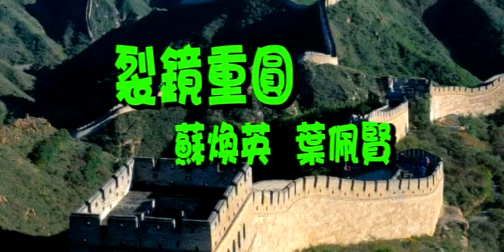裂鏡重圓(蘇煥英 葉佩賢)仙樂曲藝社1266場演出2-12-2015高山劇場敬老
2015年12月2日(仙樂曲藝社第1266場演出)仙樂25屆國際老人節敬老演唱會.司儀:葉愛蓮.頭架-盧挺豐.大阮-周熾楷.板-余家龍.色士-黃振聲.洋琴-黃嘉恆.簫-宋益民.三絃-泰山.中阮-殷國榮.   下手-廖植球 麥嘉威